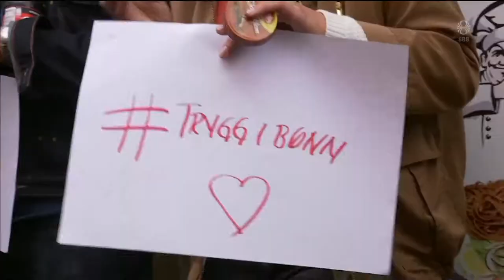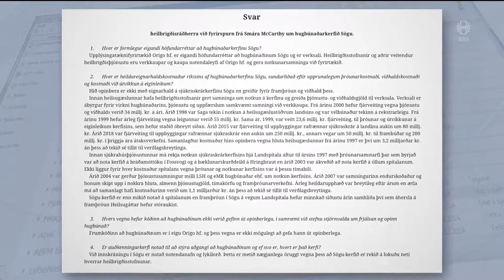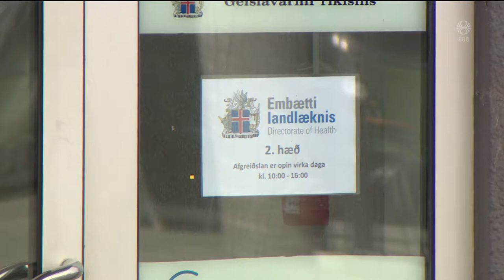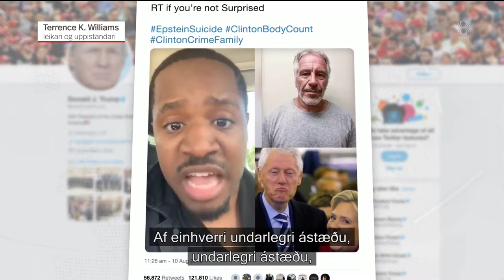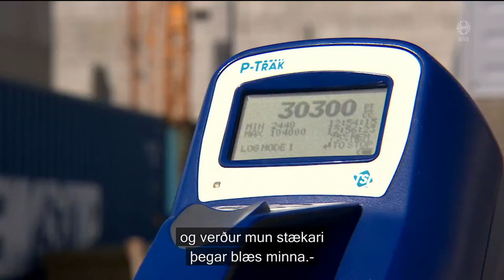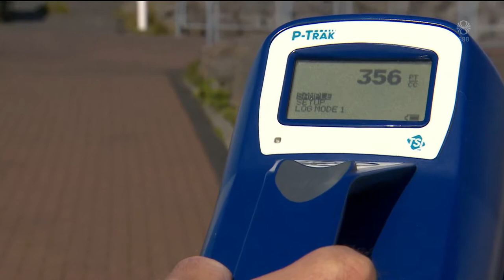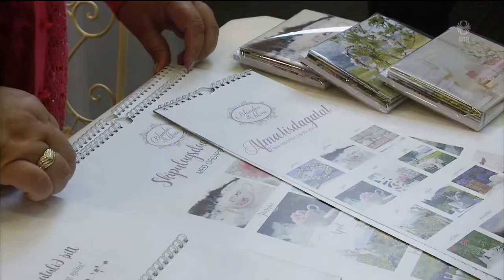Fréttir - 11. ágú 2019